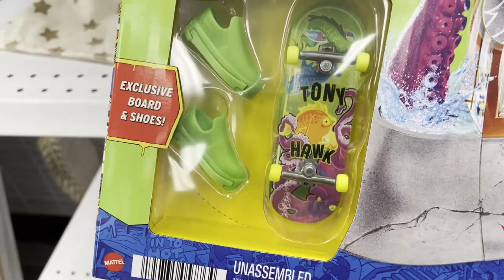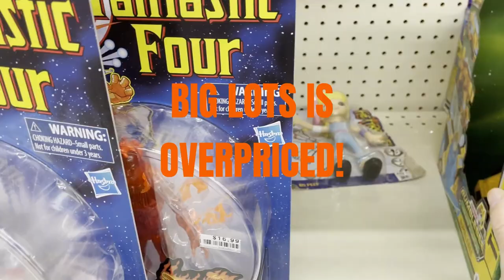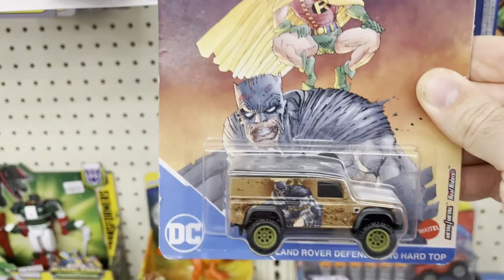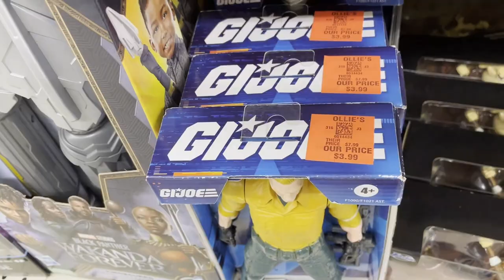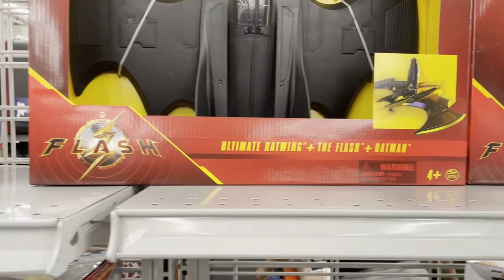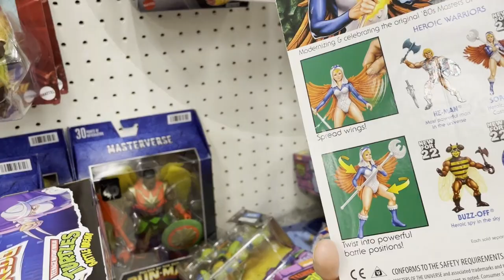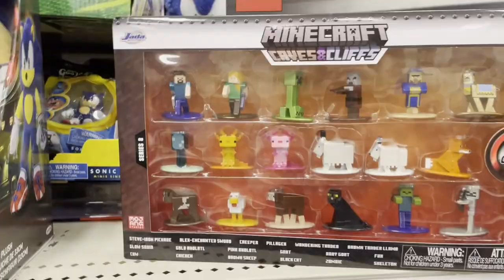Toy Hunt 4 Stores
Join me on a fun Toy Hunt adventure with no voice over, just music in the background! 🎶🎥

Really though it's all been the same ol stuff for a while.